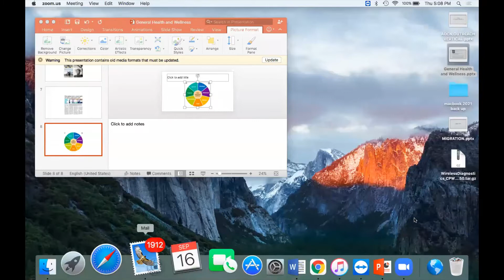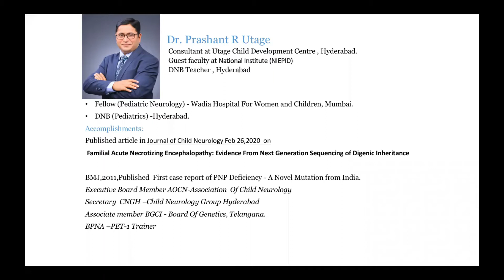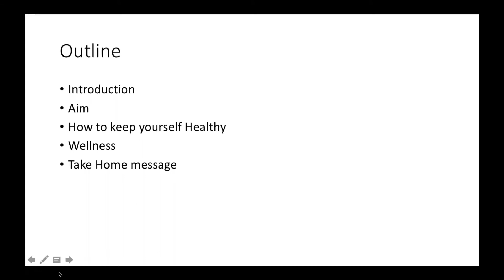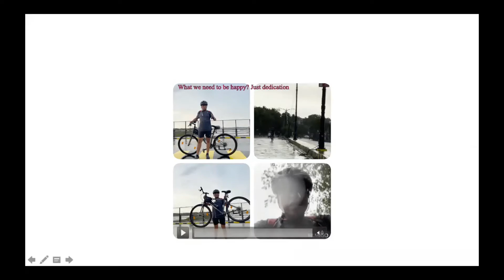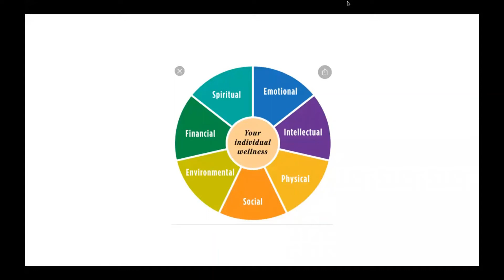Webinar with Dr Prashant R Utage | Doctor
The Thursday table is a series of webinars by the Hyderabad Institute of Excellence. Every Thursday at 5pm we bring to you a webinar with eminent personalities who are stalwarts in their own field. This week Dr Prashant R Utage,  joined us to speak on the topic General Health and Wellness.